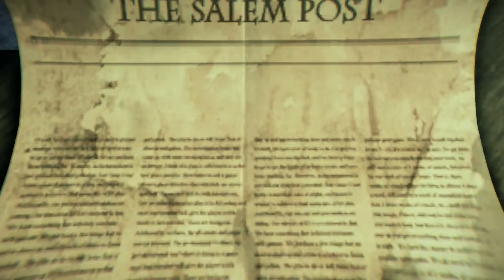Murdered: Soul Suspect Gameplay Part 11 | Judgement | Full Game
Baxter!! You deserved better man...

Murdered: Soul Suspect is an action-adventure video game, developed by Airtight Games and published by Square Enix. Murdered: Soul Suspect is available for PS4, PC, Xbox One, PS3 and Xbox 360. The events of the game are set in Salem, Massachusetts, and focus on Detective Ronan O'Connor, who is slain by a brutal and relentless killer. Ronan returns as a ghost, and will not rest in peace until he solves his own murder by using his ghostly powers, and at the same time combat demonic creatures who wish to eat his soul. Along the way to finding his killer, Ronan is also helped by Joy, a girl who not only witnessed Ronan's death, but can also see and speak to ghosts (including Ronan), a trait she inherited from her missing mother, a contracted psychic. When Ronan O'Connor, a detective with a checkered past, gets caught up in a burglary, his life is brought to an untimely end by a brutal and relentless killer. Shocked to find himself in the afterlife, his only escape from the limbo world of Dusk is to uncover the truth behind his killer, track him down and bring him to justice using new-found supernatural abilities. As Ronan, you have freedom to explore the town of Salem: its wooden houses, narrow streets, Gothic churches, and mental asylum for clues. Battle demonic spirits to save your soul and uncover the shocking revelations about who is responsible for your death.